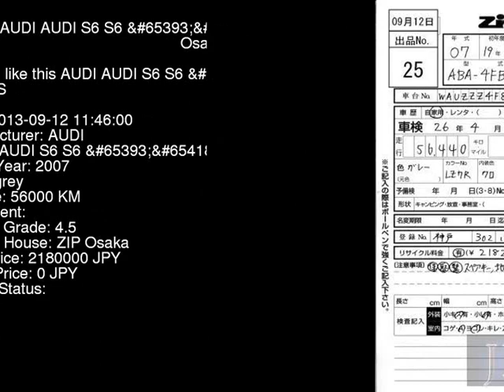2007 AUDI AUDI S6 S6__ 4FBXAS - Japanese Used Car For Sale Japan Auction Import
2007 AUDI AUDI S6 S6__ 4FBXAS - Japanese Used Car For Sale Japan Auction Import 4FBXAS,AUDI,AUDI_S6,S6__,ZIP Osaka,jdmvip,vip,jdm,cars,japan,jdmvip.com,japanesecars,usedcars Japanese Used JDM Car For Sale At Auction in Japan for Import